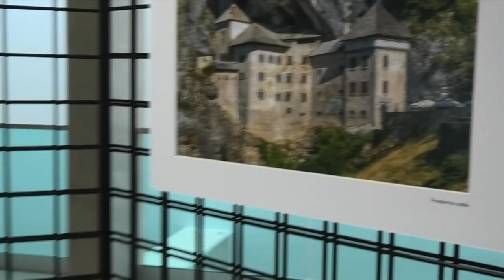Maravillas de Eslovenia: exposición fotográfica de Janez Kramar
Esta exposición itinerante de 30 fotografías dispuestas en la Sala Gran Canaria del Edificio Central de la Biblioteca Universitaria está organizada por la ULPGC a través del Vicerrectorado de Internacionalización, Movilidad y Proyección Internacional, con la colaboración del Vicerrectorado de Cultura, Deporte y Activación Social de los Campus y de la Biblioteca Universitaria, así como de la Embajada de Eslovenia en España y el Consulado de Eslovenia en Canarias.

La exposición podrá visitarse hasta el 28 de abril.

Janez Kramar
Sus principales temas fotográficos se entrelazan con sus aficiones e intereses, como la aviación, los viajes, las ciencias naturales y la naturaleza. Una gran parte de su fotografía se dedica a la representación de paisajes y maravillas de la naturaleza de Eslovenia.